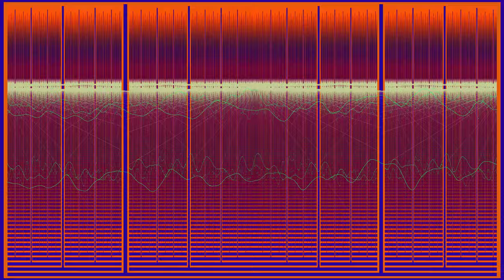Daz D - Rise Again (Rock Edition)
Bonus track, 'Rise Again (Rock Edition), from my 6th album, 'Darkheart'.